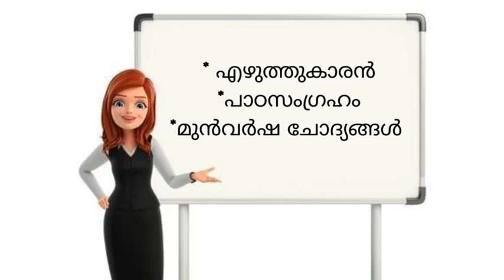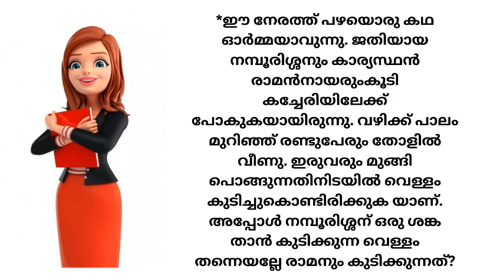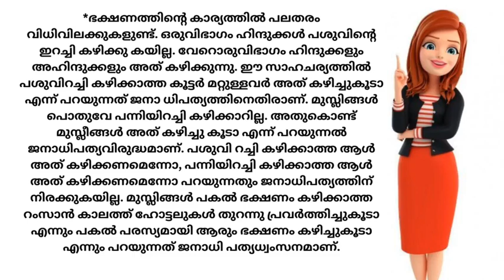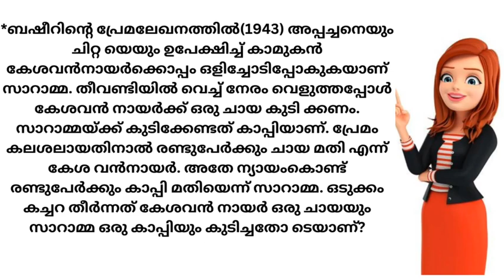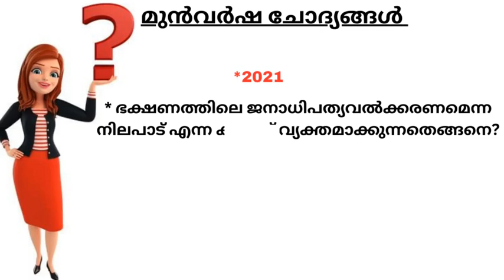Theettayude janadipathyam/BA/BSC/4th sem/malayalasahithyam-4/calicutuniversity /M.N Karassery/notes